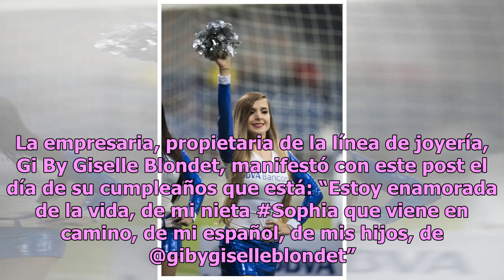Giselle Blondet disfruta unos días en Nueva York junto a su novio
Giselle Blondet disfrutó de unos días por Nueva York junto a su novio, el empresario Jaime Fernández Palacios. Un dato interesante es ...